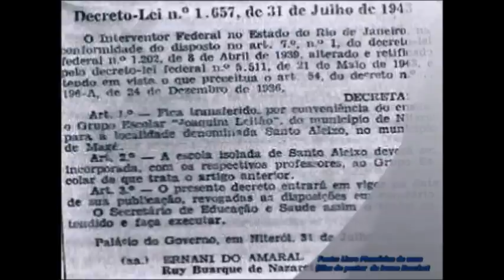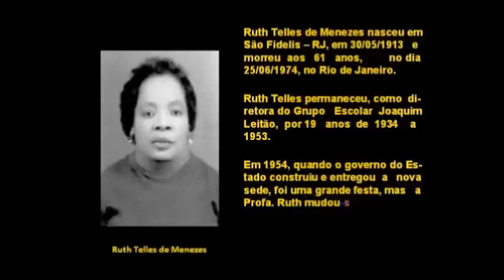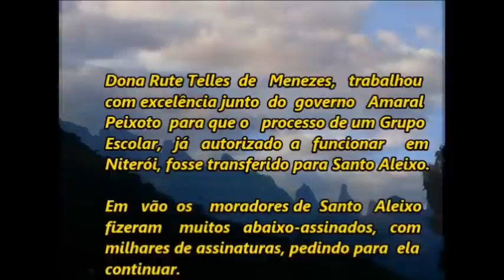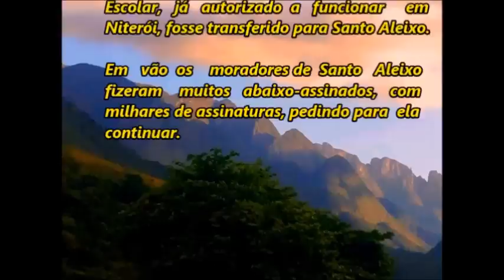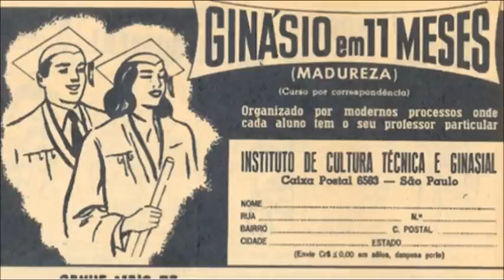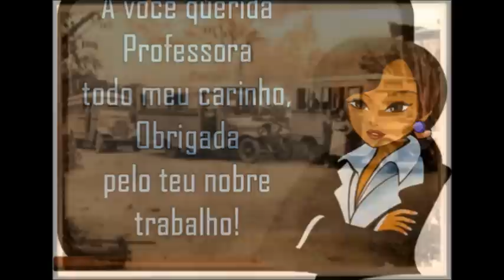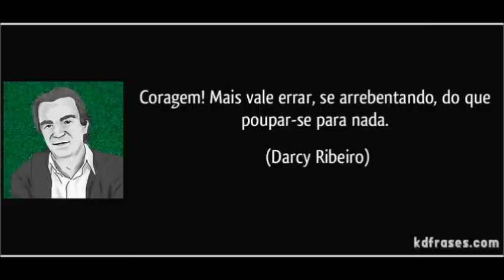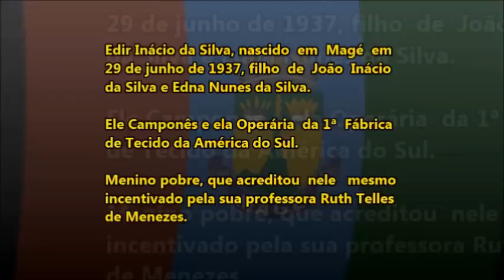JOAQUIM LEITÃO UMA HISTÓRIA PARA FICAR NA HISTÓRIA